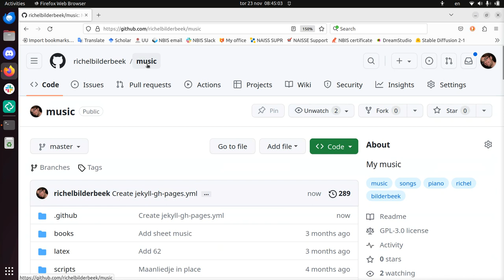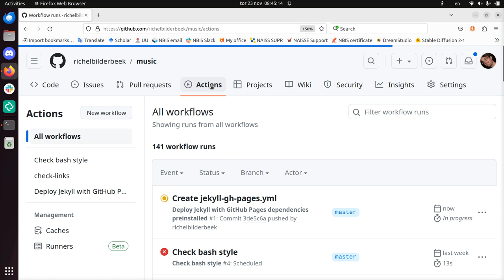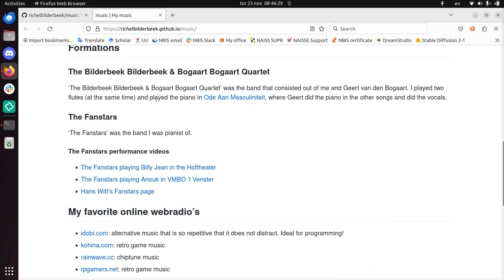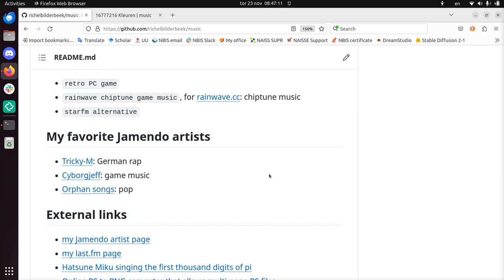Create a GitHub Pages website in 8 clicks in 1 minute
Here I show how to create a GitHub Pages website from a GitHub reposity in 8 clicks in 1 minute